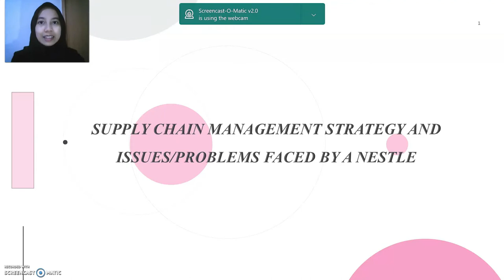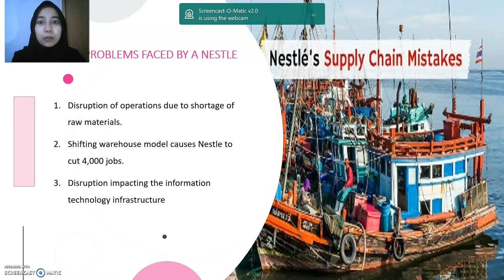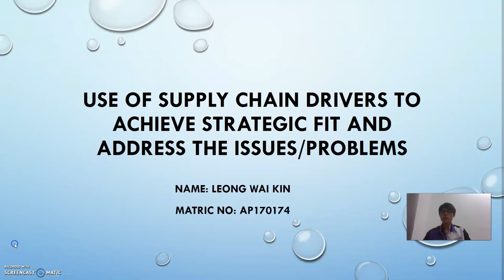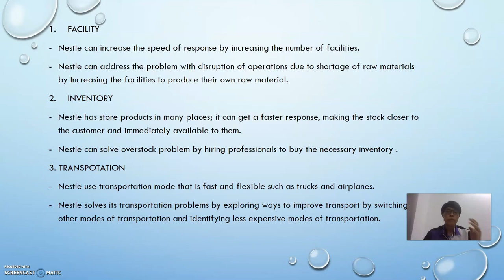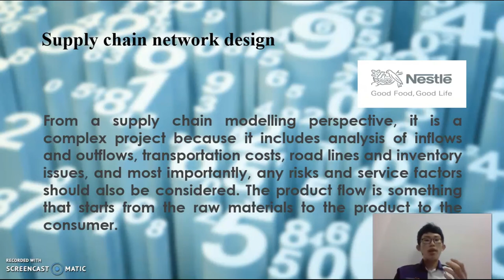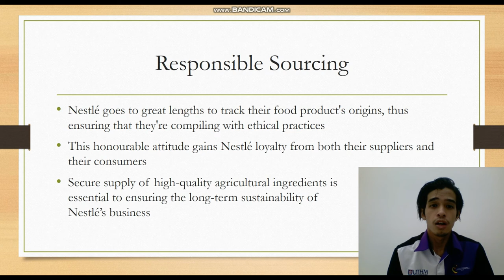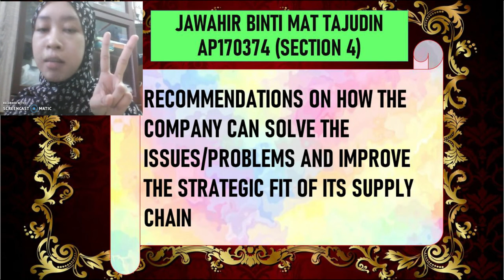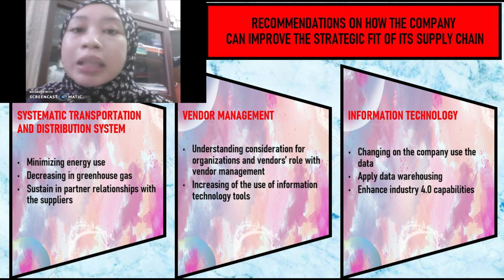Supply Chain NESTLE Group 4